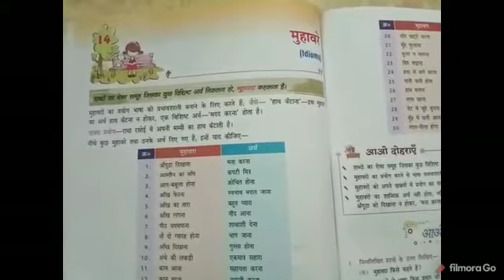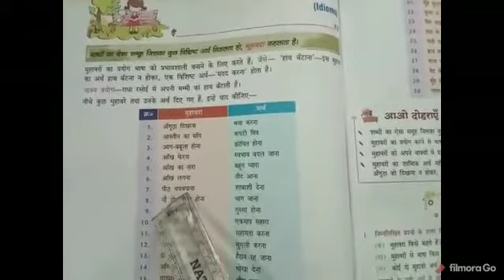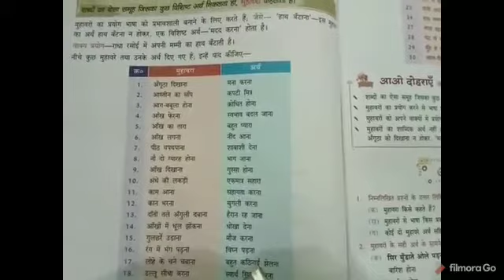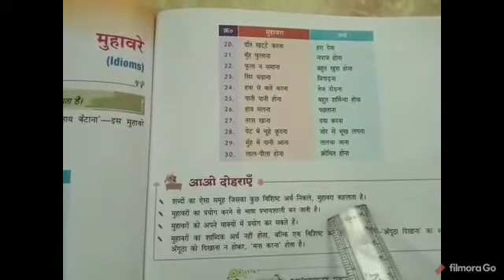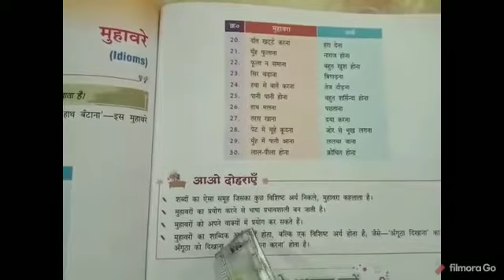कक्षा 4 ||विषय- हिंदी व्याकरण || पाठ -14